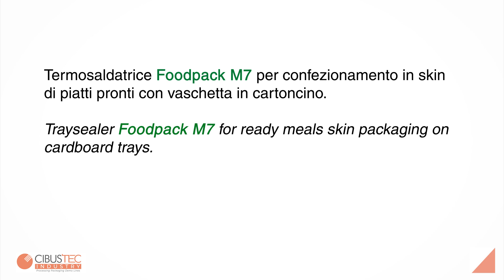Ilpra Live at Cibus Tec 2019 - Foodpack M7 - Demonstration lines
In occasione di Cibus Tec 2019 Ilpra ha presentato le sue ultime novità per il confezionamento anche attraverso le Linee Dimostrative: spazi dedicati che replicano l’ambiente produttivo con modelli ILPRA abbinati a partner selezionati.

During Cibus Tec 2019 Ilpra introduced the latest packaging innovations also through the Demonstration Lines: dedicated spaces in order to reproduce the real production process with Ilpra models combined with selected partners.